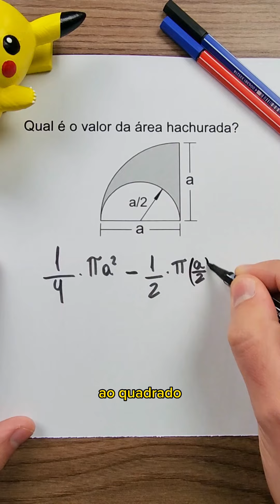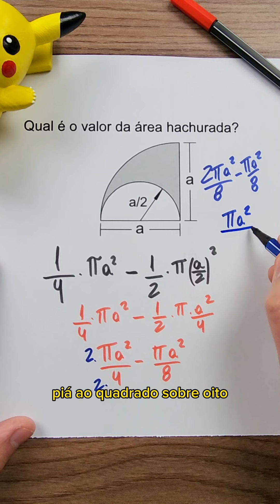Quanto vale a área hachurada?